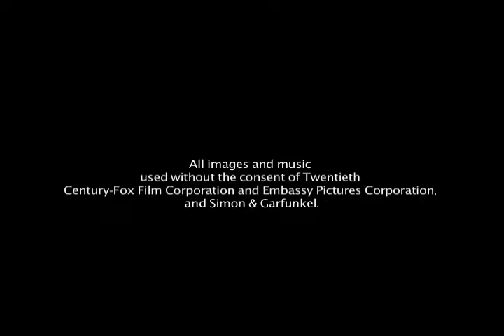A John and Noah Picture (The Graduate and Alien Nation)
An Editing Project done in our Post Production class.